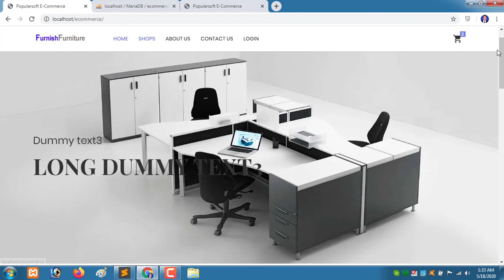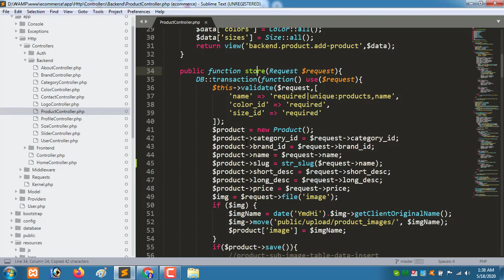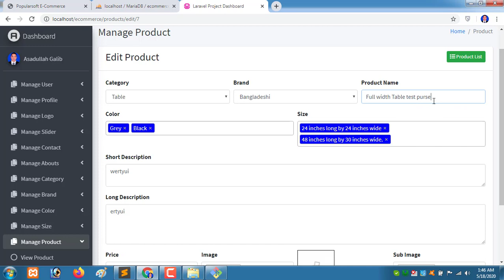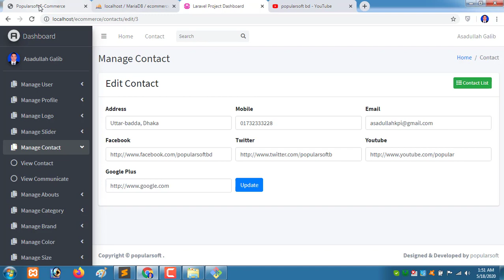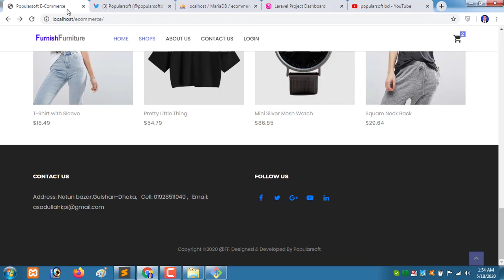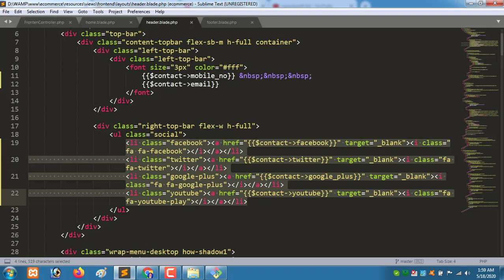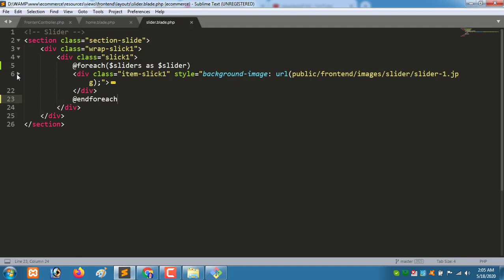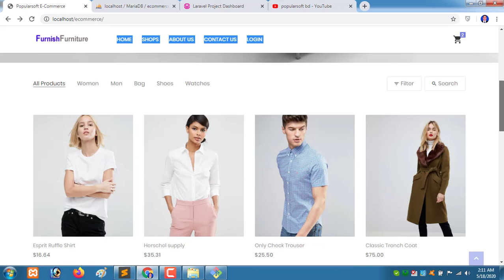Laravel slug,logo,sliders,contact | Laravel 6 ecommerce | 2020*new tips* part 12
In this video i will discuss about laravel slug,logo,sliders,contact.